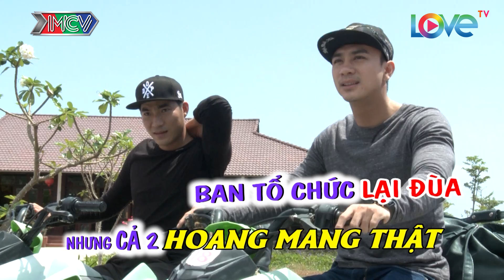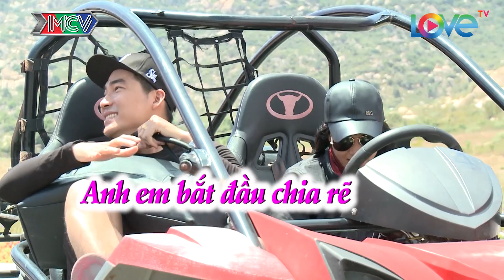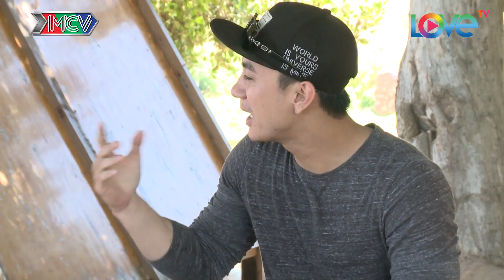LỮ KHÁCH 24H | Tập 369 FULL | Soái ca X-Pro: Hữu Tài - Dương Cường vật vã với nắng sa mạc | 230417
- Nội dung: Chuyến trải nghiệm của hành trình Lữ Khách 24h lần này diễn ra tại tỉnh Ninh Thuận với sự tham gia của cặp đôi trai đẹp Dương Cường - Đinh Hữu Tài (thành viên nhóm XPro). Cả 2 chàng soái ca sẽ lần lượt thực hiện những thử thách đầy bất ngờ và éo le của BTC.

- Cú pháp tìm nhanh: lữ khách 24h, lu khach 24h, lữ khách 24h tập 369, lu khach 24h tap 369, lữ khách 24h 369, lu khach 24h 369, lữ khách 24h #369, lu khach 24h #369, LK24H tập 369, LK24H tap 369, LK24H #369, LK24H 369

- Giới thiệu chương trình:
“LỮ KHÁCH 24H” được phát sóng định kỳ vào Chủ Nhật hàng tuần lúc 17H30 trên HTV7.

Đây là chương trình truyền hình thực tế kể về một ngày trải nghiệm của 2 nghệ sĩ nổi tiếng. Bộ đôi được chương trình đưa đến một vùng nông thôn, nơi có những danh thắng, những sản vật và làng nghề độc đáo nhưng hiện vẫn còn hoang sơ… Họ sẽ có 24 giờ trải nghiệm cuộc sống tại đây, cùng lao động và tham gia các công việc hàng ngày với người dân địa phương. Sau đó là thử thách xin ở trọ tại 1 nhà dân địa phương sẽ khiến các nghệ sĩ có những trải nghiệm vô cùng bất ngờ, thú vị.